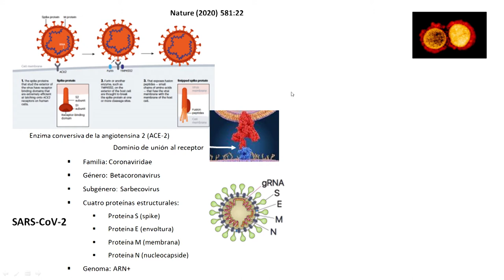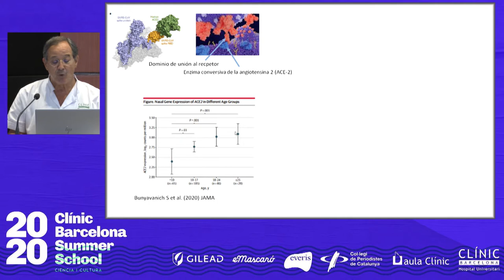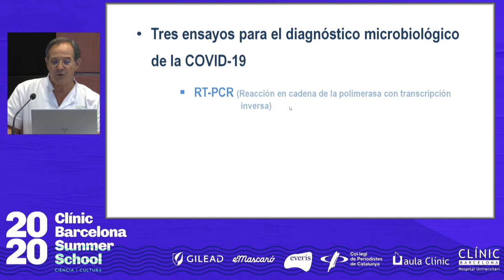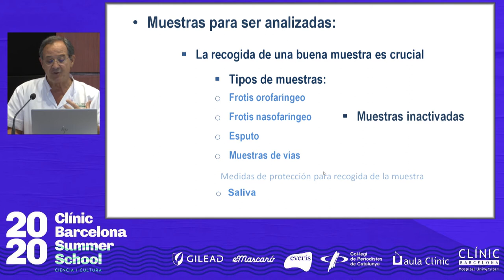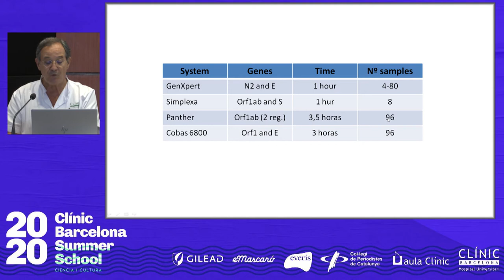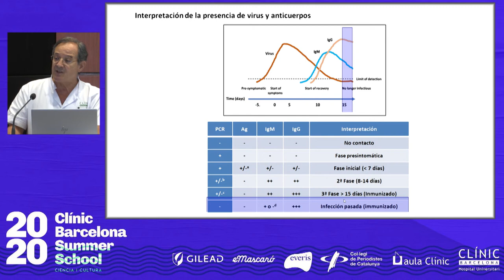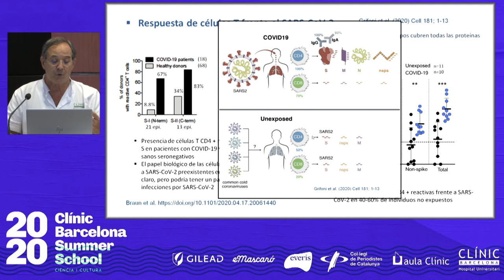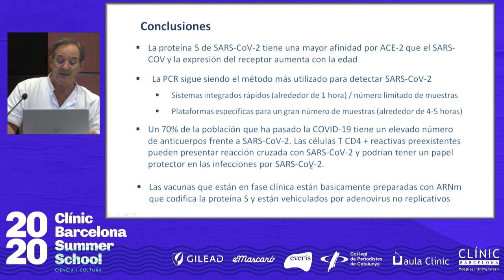Jornada 'El que hem après de la COVID-19 ens servirà per gestionar millor un nou brot'_Dr. Vila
Dr. Jordi Vila Cap de Servei de Microbiologia. La jornada es va celebrar el 9 de juliol de 2020.